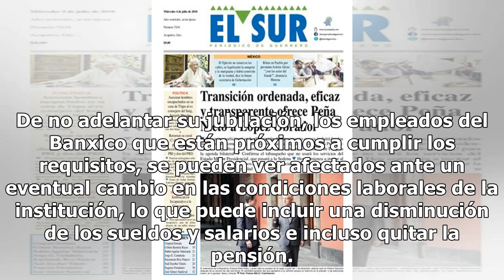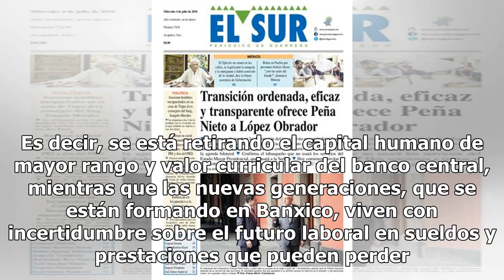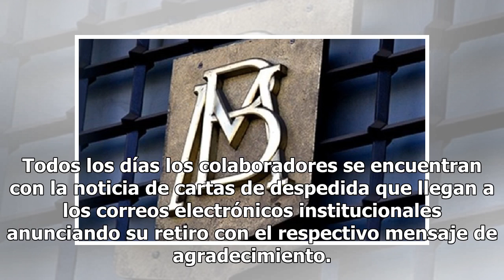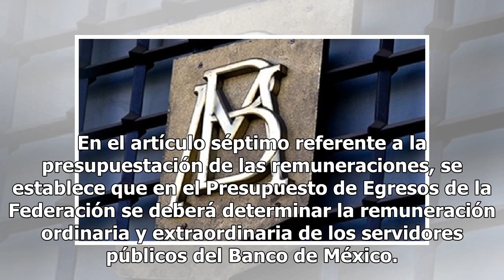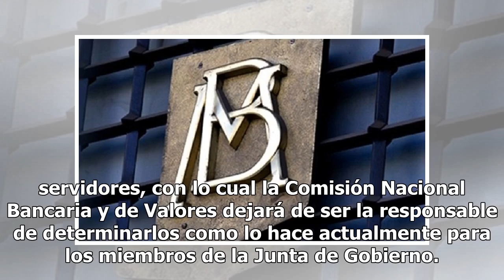Adelantan jubilación por plan de austeridad de López Obrador - El Diario de Yucatán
CIUDAD DE MÉXICO (El Universal).- Espantados por el recorte en sueldos y la posible eliminación de la pensión que se avecinan, funcionarios del Banco de México (Banxico) están adelantando su jubilación. La decisión es con el fin de evitar que su pensión se vea afectada por un posible plan de ajuste ...